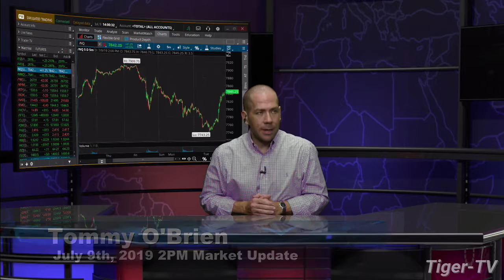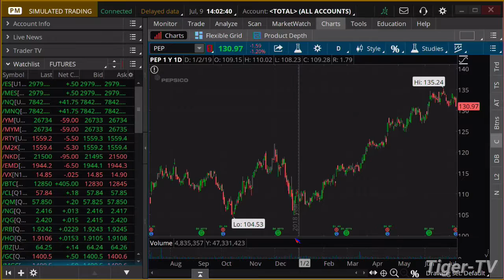July 9th, 2PM ET Market Update with Tommy O'Brien on TFNN